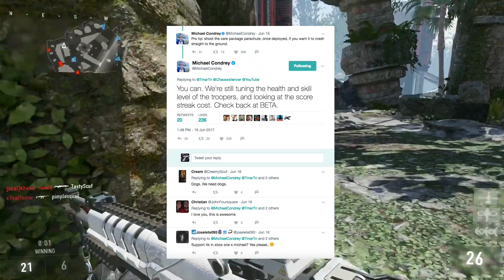Call Of Duty WW2: Paratrooper Scorestreak Can Be Shot Down - Weapon Variants & Supply Drops Cod WWII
So it looks like the Paratrooper scorestreak in Call of Duty WW2 is already under attack, weapon variants look like they will be a thing but is that a bad thing??

Mic Used: Blue Yeti
Gameplay Captured With: Elgato HD60
Edited In: Final Cut Pro X